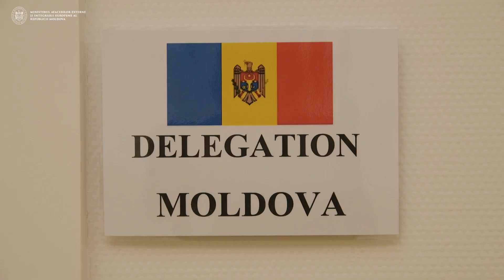Sinteza vizitei vicepremierului Nicu Popescu la Bruxelles